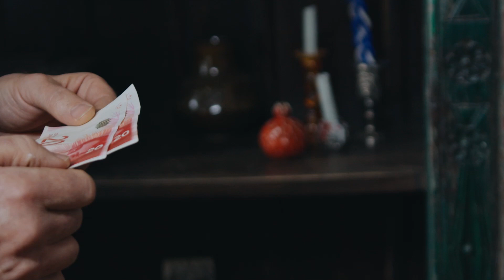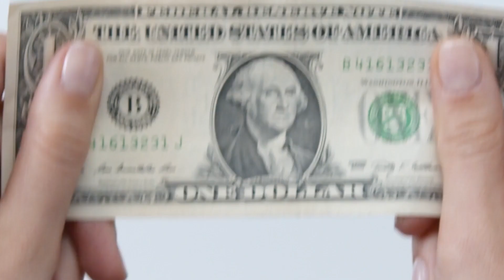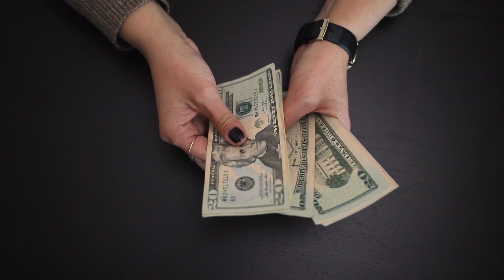সৌদি রিয়াল আজকের উপচে পড়েছে প্রবাসী ভাইরা দেখুন আজকের রেট কত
সৌদি রিয়াল আজকের উপচে পড়েছে প্রবাসী ভাইরা দেখুন আজকের রেট কত সৌদি রিয়াল আজকের উপচে পড়েছে প্রবাসী ভাইরা দেখুন আজকের রেট কত সৌদি রিয়াল আজকের উপচে পড়েছে প্রবাসী ভাইরা দেখুন আজকের রেট কত

সৌদি রিয়াল, আজকের, উপচে ,পড়েছে, প্রবাসী ভাইরা ,দেখুন, আজকের রেট কত,News24Info,bangla, bd, latest bangla news, update bangla news